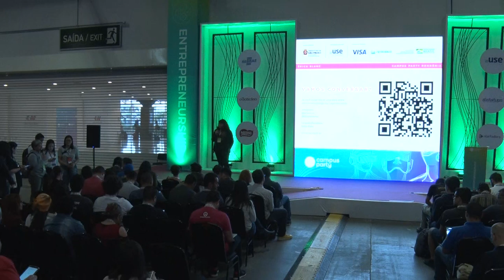CPBR12 - Feito é melhor do que perfeito - Palco Entrepreneurship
Palco: Entrepreneurship

Data: 13/02/2019

Título: Feito é melhor do que perfeito: pare de adiar e tire seu projeto da gaveta

Descrição:
Temos a mania de ficar adiando o lançamento de um projeto por que queremos deixa-lo perfeito antes de mostrar para o resto do mundo. O problema é que enquanto o seu projeto só estiver na sua gaveta, ninguém mais sabe sobre ele. E, consequentemente, ninguém mais se interessa por ele. Então, confie que feito é melhor do que perfeito e comece agora!

Palestrante: Êrica Fadoul Blanc
Jornalista, criadora do Blog Ré Menor, co-criadora da Amoor.co e autora do livro Escuto histórias de amor. Apaixonada por listas e organização, tira um projeto do papel como ninguém!